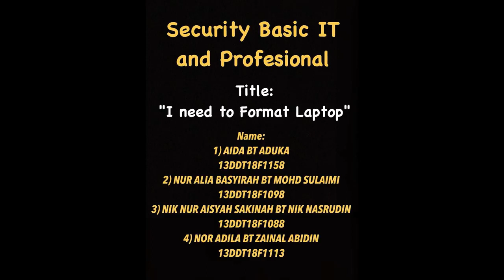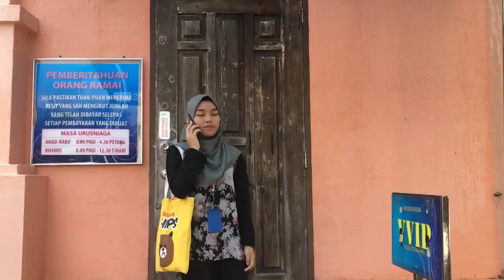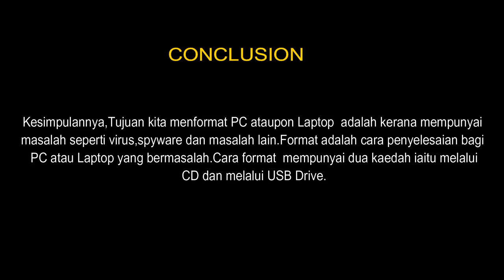[DFT4013] I NEED TO FORMAT MY LAPTOP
PBT (Apply the troubleshooting problem)

Group Members :
AIDA BT ADUKA (F1158)
NUR ALIA BASYIRAH BT MOHD SULAIMI (F1098)
NIK NUR AISYAH SAKINAH BT NIK NASRUDIN (F1088)
NOR ADILA BT ZAINAL ABIDIN (F1113)